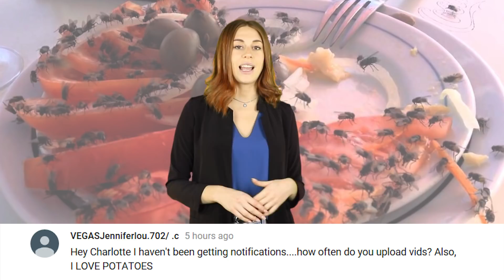This Is Why You Shouldn't Eat Food Flies Have Landed On - Disgusting Science Facts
Scientists warn people to Never Eat Food that Flies Have Landed On because of its disgusting repercussions. Flies carry diseases!

VIDEO EDITED BY:
Dylan Lamovsek health scariest sickness facts strange hospital nutrition discovery family friendly